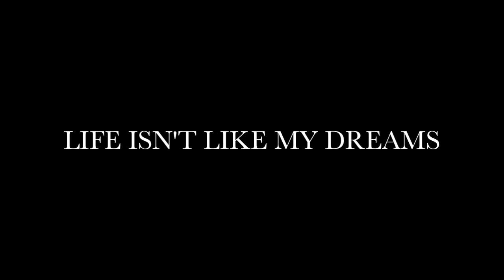Beyoncé - Life is But a Dream - Spoof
Comedian Dahéli Hall spoof's Beyonce's documentary on HBO with a teaser about her own show coming on public access.